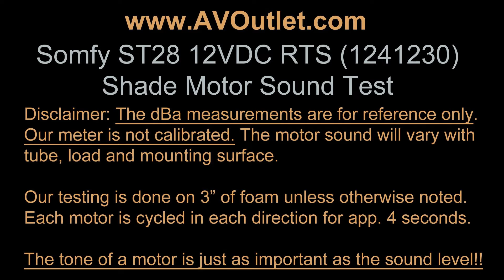Somfy Sonesse 28 (1241230) 12VDC RTS Roller Shade Motor Sound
Somfy Sonesse 28 (ST28) RTS Roller Shade Motor Specifications
   •  Operating Voltage 12VDC
   •  Nominal Current Draw: 0.8A
   •  Torque: 1.1Nm
   •  Lift Capacity - Not Including Tube Weight
        -  1.5" Tube: 12.98lb
   •  Motor Speed: 10 to 28 RPM (20 rpm Default)
   •  3 Programmable Stops (Open, Closed, 1 Intermediate)
   •  Soft Stop: Speed is reduced when the shade comes to a stop
   •  LED Feedback indicator in motor head
   •  Compatible with Somfy RTS RF Control Technology
   •  Warranty 5 years
   •  Somfy Part # 1241230